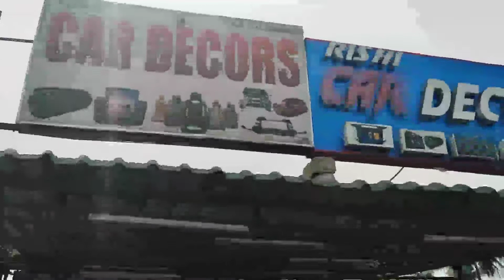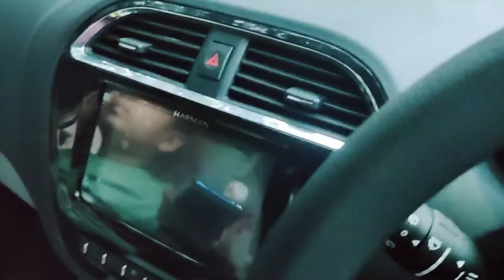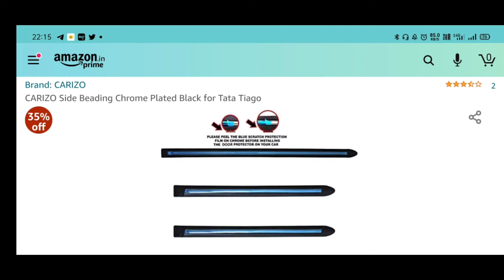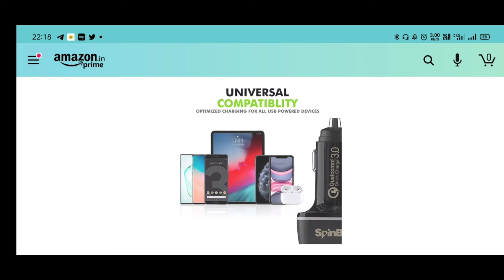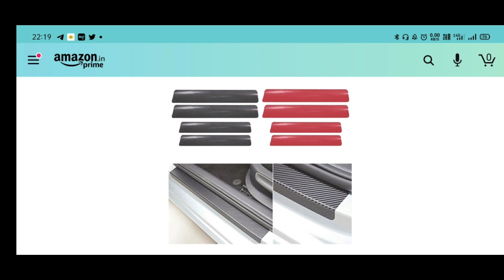All Tata Tiago accessories from after market, showroom and Online. తెలుగులో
All Tata Tiago accessories from after market, showroom and Online. Review of best and must have accessories for any car in తెలుగు.

Shop Address :-
Rishi Car decors
Opp Varun JCB & Varun Trucking Showroom, Srinagar, Gajuwaka, Visakhapatnam- 530026

Side beding :-

Car dustbin :-

Car 30W fast charger :-

Crome finishing for Boot door :-

Paint protecting sticker :-